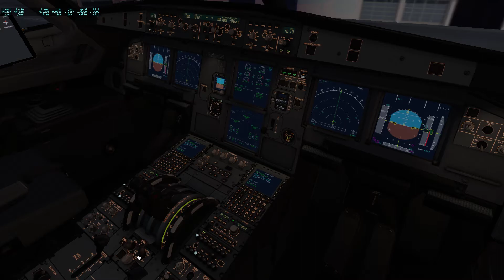British Airways A319 landing at NICE | Xplane 11 MAX SETTINGS | Toliss A319 RTX 2060 50 fps 1080p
Landing in NICE XPlane11 MAX Settings 50FPS 1080p

In this video we see a classy landing in the French Riviera.

Here on simply simulation we provide you with nothing but the best content on the best simulators.

XPlane 11 60fps 1080p

Urban Pianist